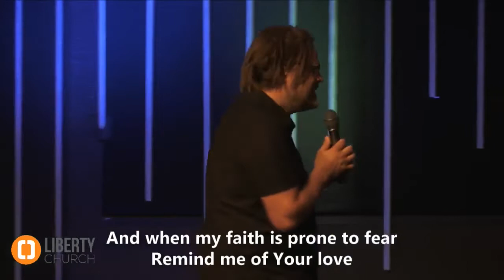Make My Trip Travel TV - Jason Upton at Liberty Church Anniversary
CURE Foundation is grateful for this unique anniversary special.